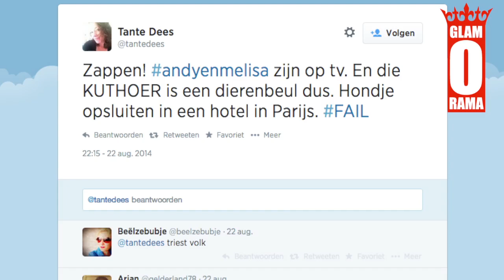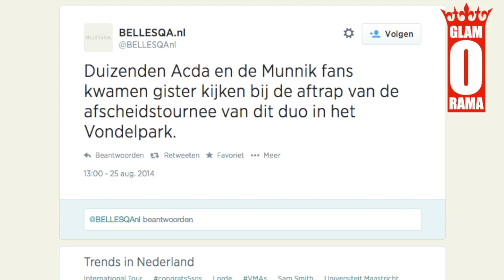Melisa (van Andy) mishandelt haar hond!